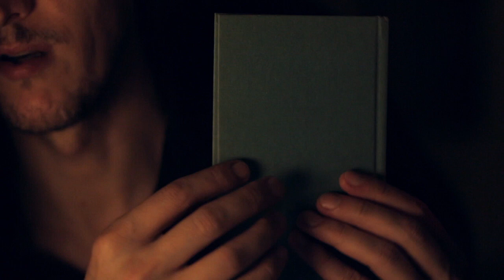[ASMR Español] Lectura Susurrada: La Décima Revelación (Parte 2)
Segunda parte de la lectura susurrada de La Décima Revelación (James Redfield).